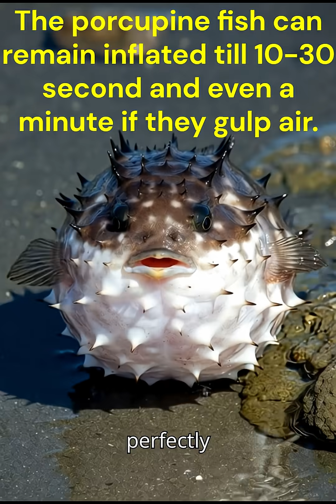How the Puffer Fish ESCAPES PREDATORS! 🐡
Watch how the Porcupine Fish (often called a Pufferfish) uses its incredible defense mechanism to escape predators.
This sea creature inflates into a spiky ball to stay safe!